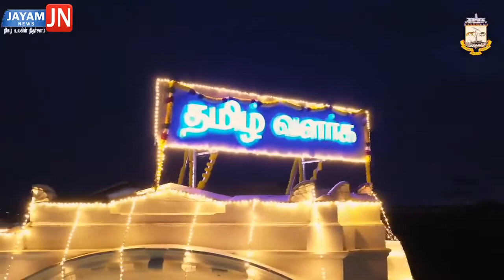ஒளிரும் ரிப்பன் மாளிகை | தமிழ் வாழ்க!தமிழ் வளர்க!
JAYAM NEWS16 Tamil News Channel in YouTube . We are committed to Give you an Unbiased, Straightforward and a balanced News, knowledge and Cinema programme with credibility. we can assure you that we will bring the best of the world in Tamil Language .. " Be with Us to know the real Truth " come to us for very day updates